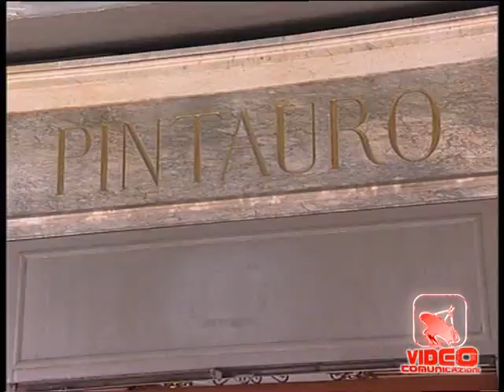Napoli - Il primo "SfogliaMob", FlashMob a carattere storico-culinario (16.06.12)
- Napoli - Il primo "SfogliaMob", FlashMob a carattere storico-culinario. E' nato su Facebook, e si è consumato in via Toledo, nel cuore di Napoli, il primo "SfogliaMob", FlashMob a carattere storico-culinario con al centro la regina della pasticceria partenopea: la sfogliatella.
"Riccia o frolla? Questo il dubbio del giornalista del Mattino, Pietro Treccagnoli, che sul social network ha dato appuntamento ad oltre 200 "amici" da "Pintauro", definito il tempio della sfogliatella.
Il dilema non è stato sciolto, i due "partiti" della riccia e della frolla si sono dati battaglia a colpi di morsi, e per ognuno c'è stato il giusto riconoscimento. Nella squadra in maglia blu anche l'ex assessore regionale al turismo, Claudio Velardi e il capo dell'opposizione in consiglio comunale a Napoli, Gianni Lettieri. (16.06.12)